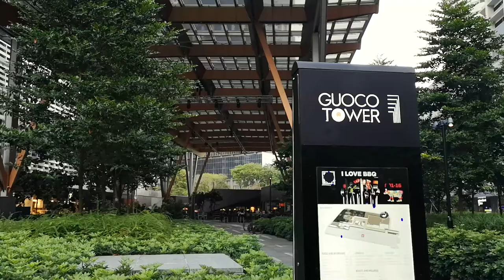Film Photography in Singapore, Outram Park // Fuji C200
Took a stroll from Outram Park and decided to explore the different routes.

Route 01: Towards Tanjong Pagar
Route 02: Keong Saik Road